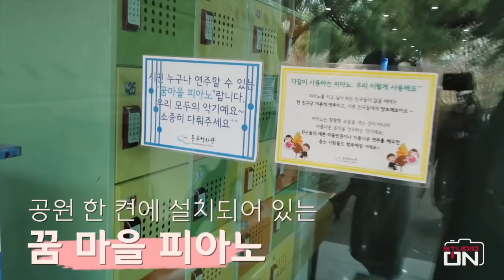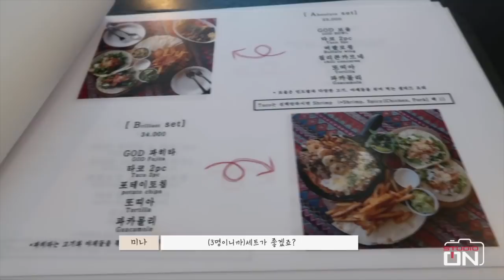일상 / 올림픽공원 | 피아노 | 먹방 | 타코맛집 (ENG SUB)